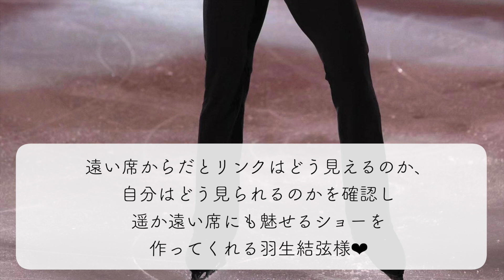【FaOI静岡2日目】「よし！リハ通り♪」全方位"完璧"に対応する羽生選手！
6月25日、最終となる静岡公演の2日目を迎えたFantasy On Ice 2022！360°どの視点から観ても圧倒される羽生結弦選手の演技には、ある秘訣が…！これを知ったファンから称賛の声も♪